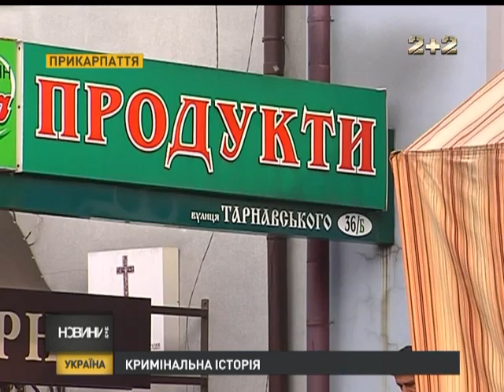Міліціонер проти бізнесмена у Івано-Франківську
За напад на працівника міліції кримінал шиють підприємцю із Івано-Франківська. За словами потерпілого оперативника, він прийшов у магазин на завдання. Планував узяти пояснення у продавців навіщо ті продали цигарки неповнолітнім. Однак не вийшло. Власник крамниці замість розмов виштовхав оперативника на вулицю. Послизнувшись міліціонер упав та розбив вітрину із товаром. Минулося без поранень, постраждав лише одяг правоохоронця. Цивільний, між іншим, костюм.
Тим часом у магазині розповідають геть іншу історію: заповняють, що оперативник упав сам, бо розхитувався на стільці. Більше тог: кажуть, що дружина підприємця після візиту має синці.  У магазині впевнені, що відеокамера, яку вилучили правоохоронці, зафіксувала як усе було насправді. Втім кримінальне впровадження таки розпочали проти підприємця.